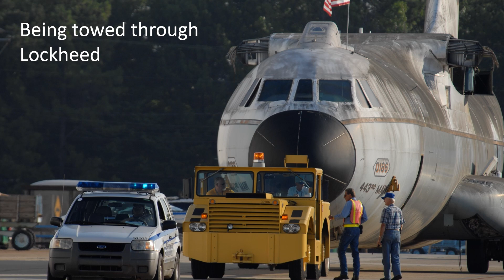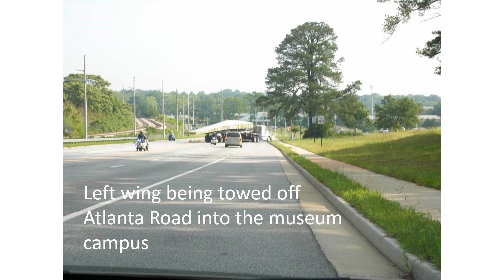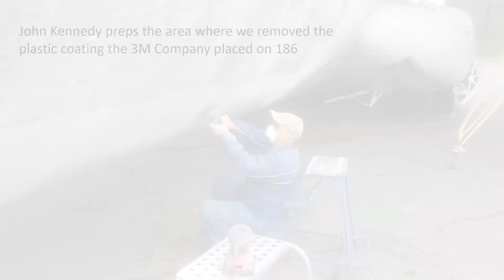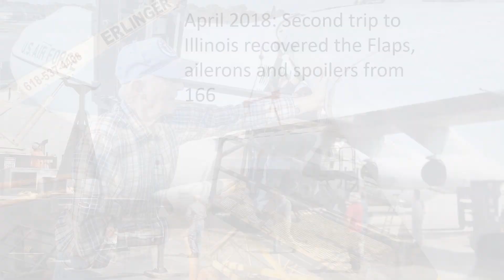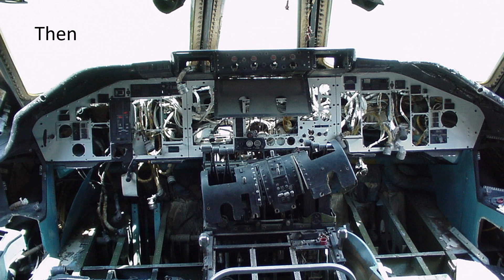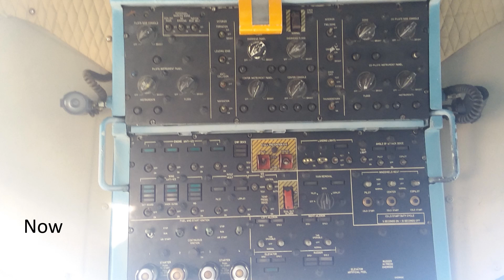60186 Restoration Recap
A brief recap at the 13 plus years of restoration work on the YC-141B (60186) by the team at the Aviation History & Technology Center, showing the progress made and several before/ after images.

Special thanks to all who have contributed to the restoration and preservation of this legendary aircraft.